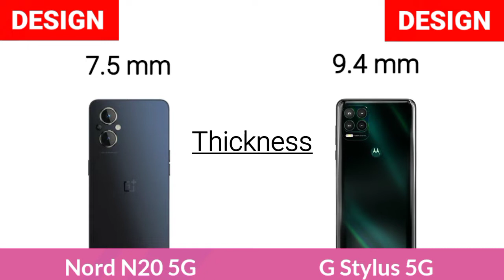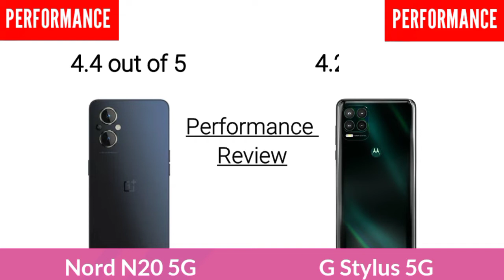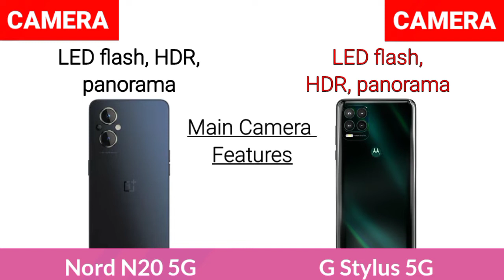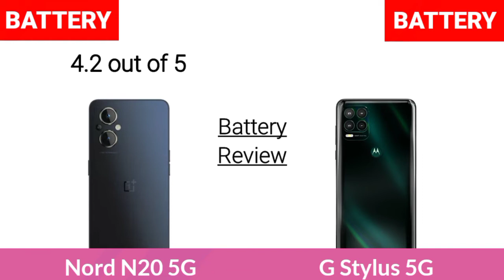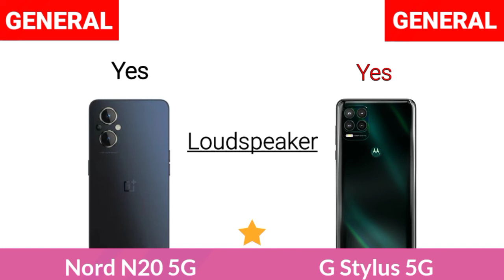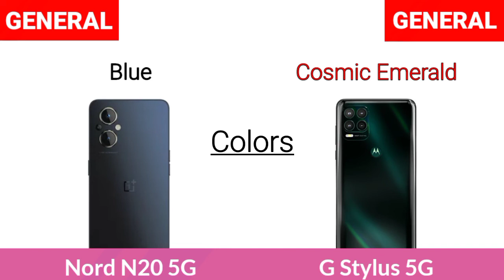OnePlus Nord N20 5G Vs Motorola Moto G Stylus 5G